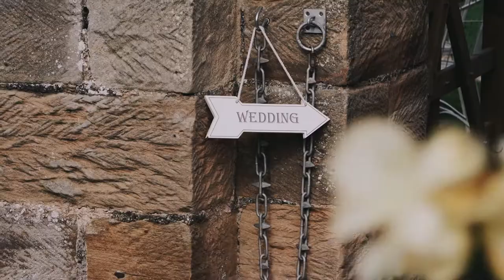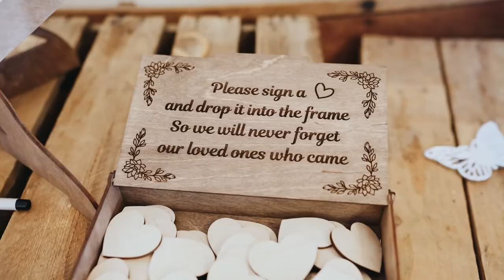Sneaton Castle Whitby Wedding Video Highlights | Jessica and Lewis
Sneaton Castle in Whitby hosted Jessica and Lewis' amazing wedding day! Here's their highlights: